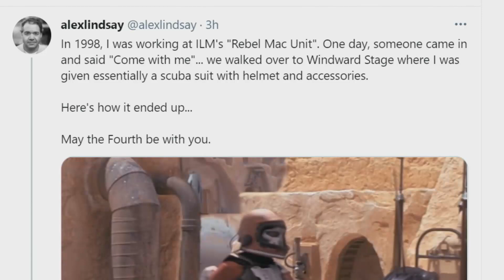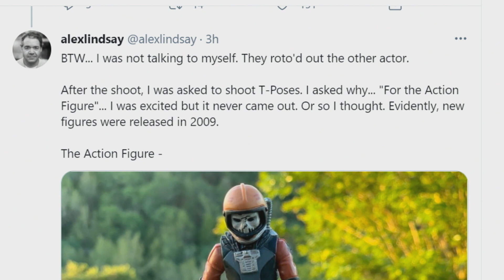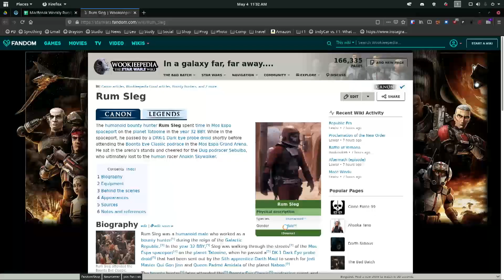MBW’s Alex Lindsay Was in Star Wars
MacBreak Weekly's Alex Lindsay talks about the time he was asked to play an extra in a Star Wars film. Turns out he was bounty hunter Rum Sleg.

Hosts: Alex Lindsay, Leo Laporte, Andy Ihnatko, Rene Ritchie